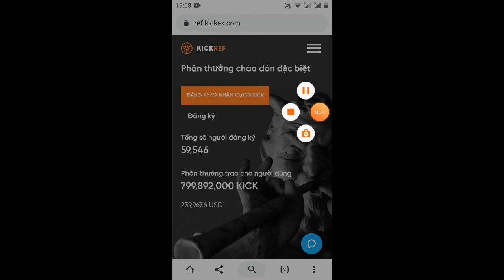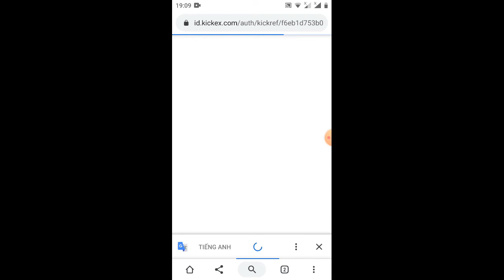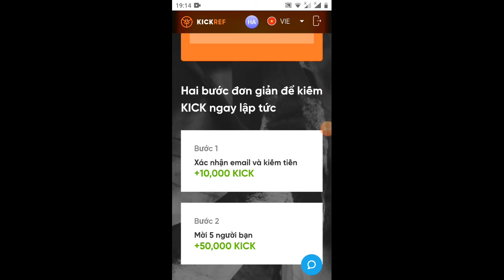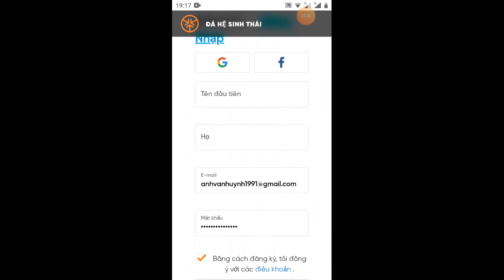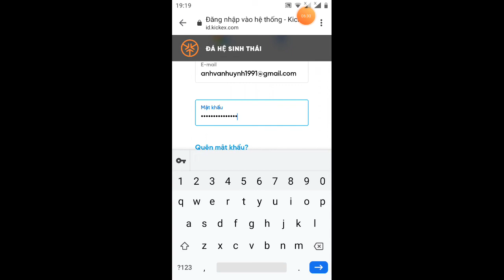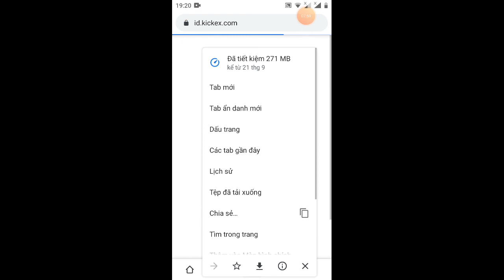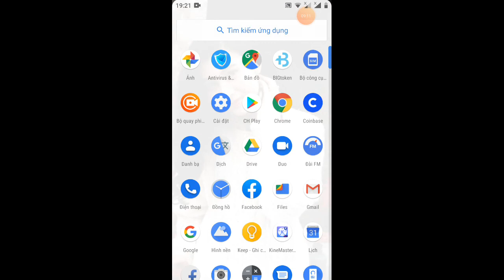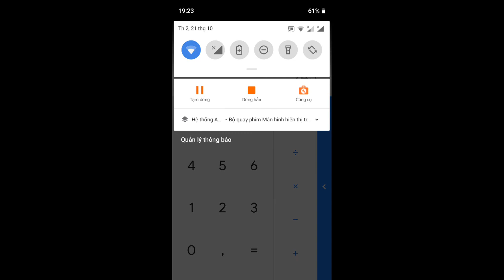dự án/ hướng dẫn đăng ký kick REF nhận 70.000 kic =25S miễn phí , kèo thơm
Link sàn trao đổi kick
chọn trang Wed cho máy tính)
video sao hướng dẫn kêc